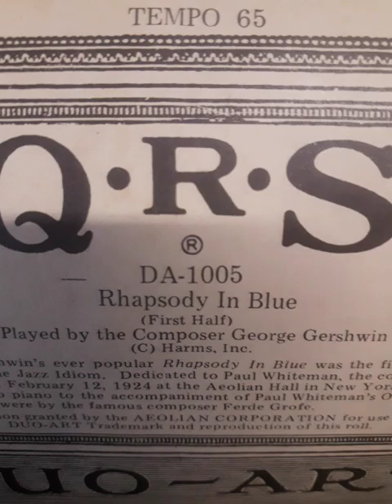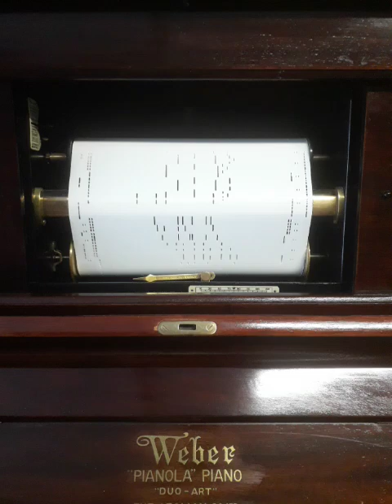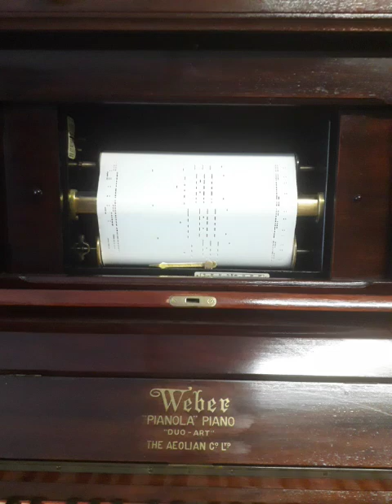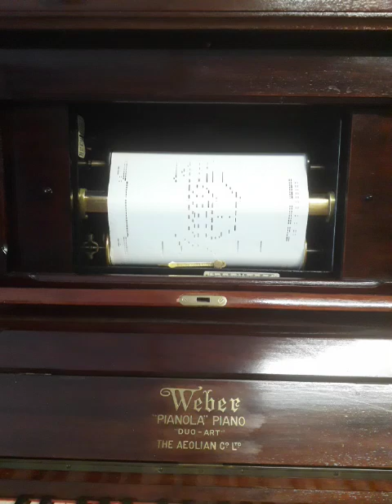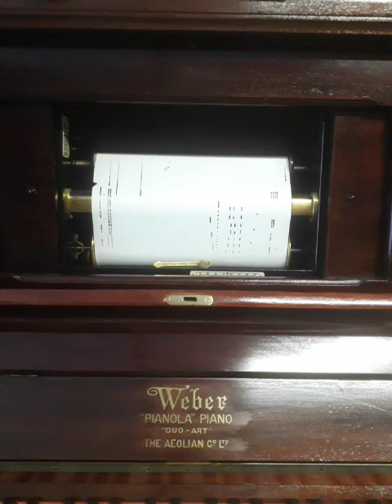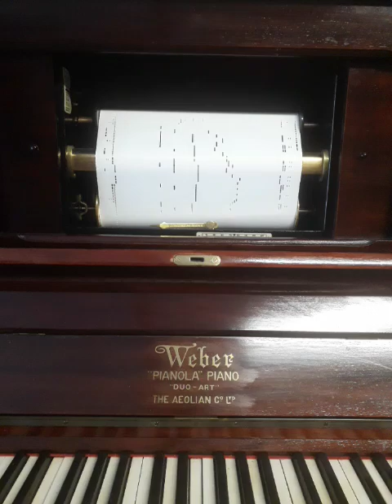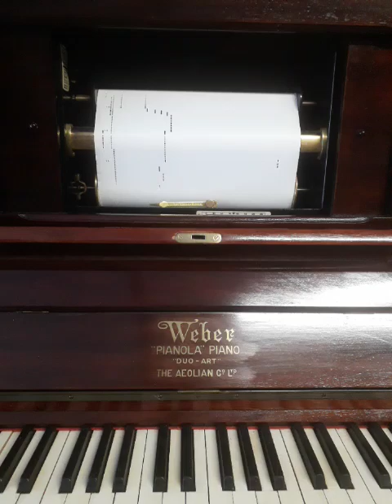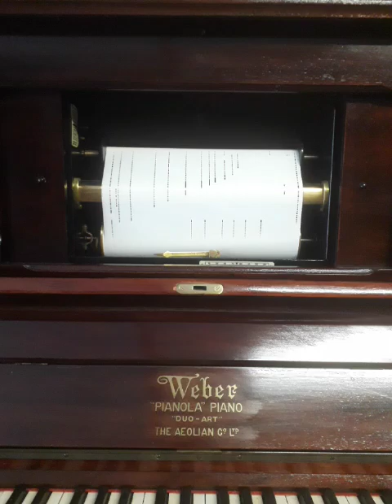Rhapsody in Bleu van Gerswin gespeeld door Gerswin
Half Duo Art Pianola gerestaureerd in 2024.
Het is een trap pianola maar er is een pomp bij in gebouwd